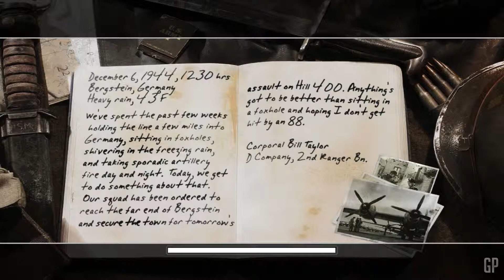Call of Duty 2 - Walkthrough Part 24 - Approaching Hill 400 - (PC) [1080p60fps]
Game Information:

The game is set during World War II and the campaign mode is experienced through the perspectives of four soldiers: one in the Red Army, one in the United States Army, and two in the British Army.
It contains four individual campaigns, split into three stories, with a total of 27 missions.

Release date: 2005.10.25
Publishers: Activision
Developers: Infinity Ward
Platforms: (PC, Xbox 360, OS X)

PC Specs:
[GPU] - NVIDIA GeForce (Gigabyte) GTX 750 2GB
[CPU] - AMD Athlon x4 860k @ 3.7Ghz
[Cooler] - Cooler Master TX3 EVO
[Motherboard] - Asus A58M-K
[HDD] - Toshiba DT01ACA050 500GB (System) & WD WD5002ABYS-02B1B0 500GB (Games & Record)
[Headset] - Tracer Hydra GAMING Headset 7.1
[Mouse] - Zelotes T-80 BIG MAC
[Keyboard] - Cooler Master Devastator

And if you want to see more video, DONATE me and your money will be spend on pc upgrade.